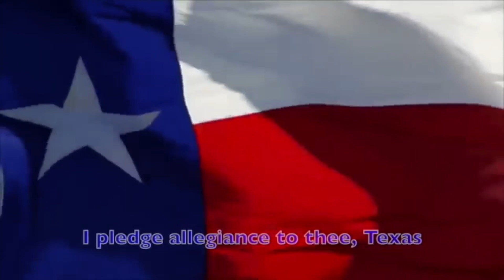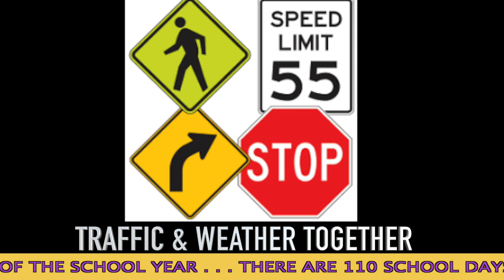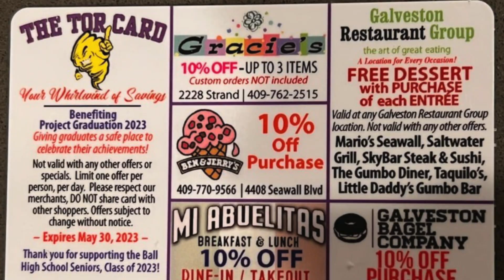Good Morning Ball High 11 18 2022